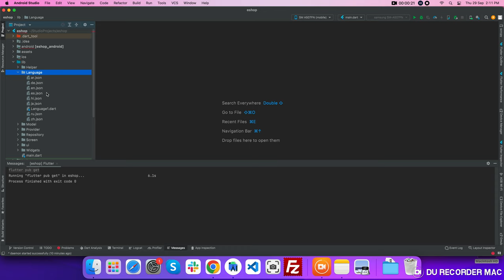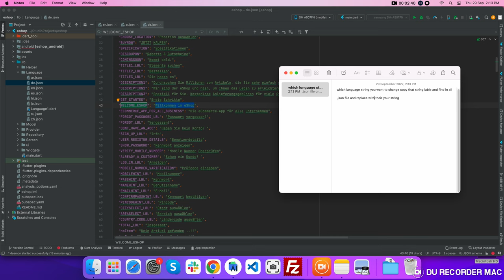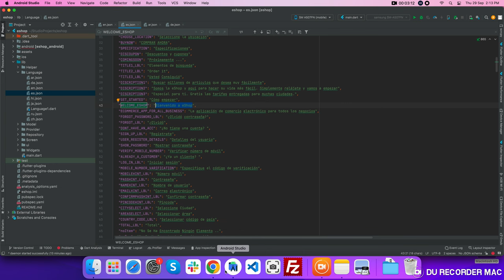How to Change any String Value for Any Language